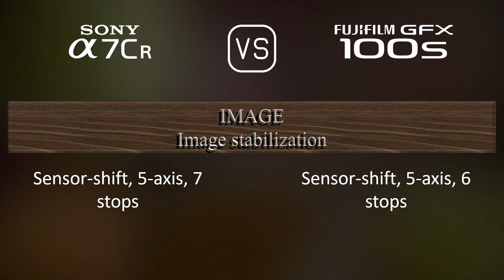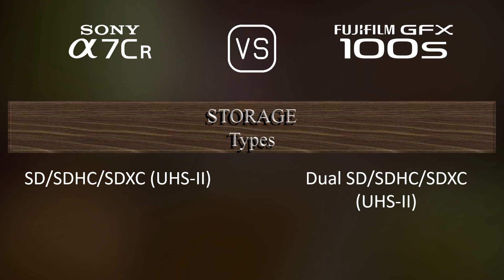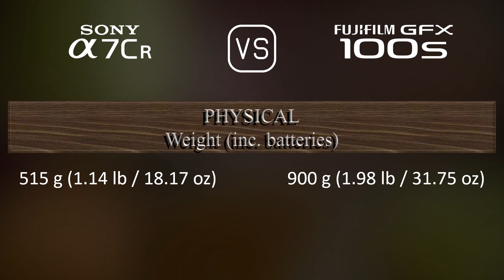Sony A7CR vs. Fujifilm GFX 100s: A Comparison of Specifications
This video overviews the Sony A7CR and the Fujifilm GFX 100s in a parallel comparison of specifications.

00:25 LAUNCH
00:33 BODY
00:40 SENSOR
01:01 IMAGE
01:16 OPTICS & FOCUS
01:41 SCREEN
01:58 VIEWFINDER
02:13 PHOTOGRAPHY FEATURES
03:06 VIDEOGRAPHY FEATURES
03:20 STORAGE
03:24 CONNECTIVITY
03:49 PHYSICAL
04:07 MISC